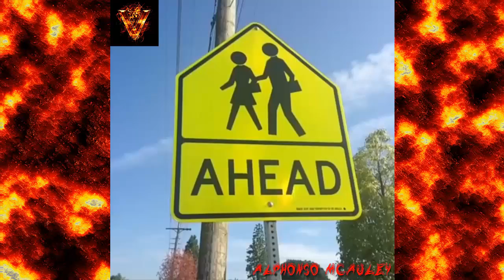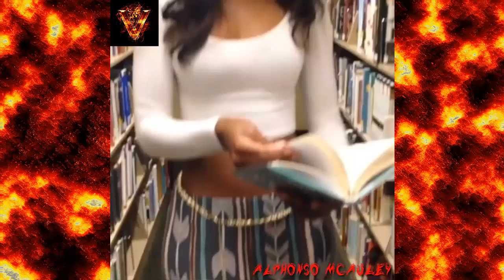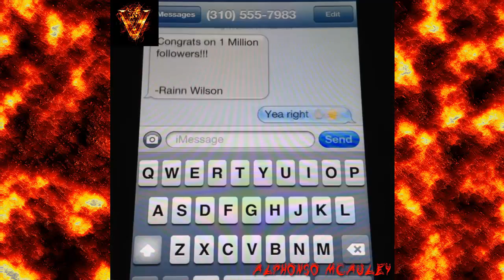Ultimate Alphonso McAuley Vine Compilation - All Alphonso McAuley Vines | HQ ★